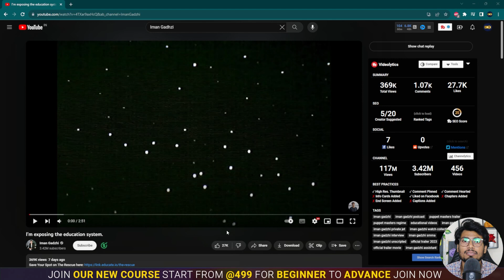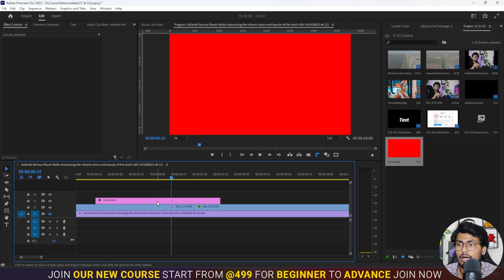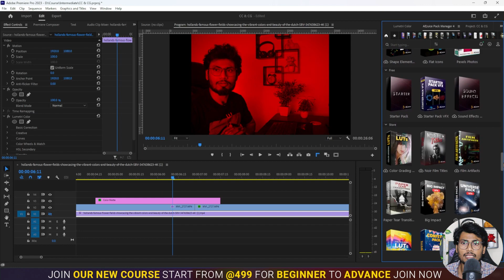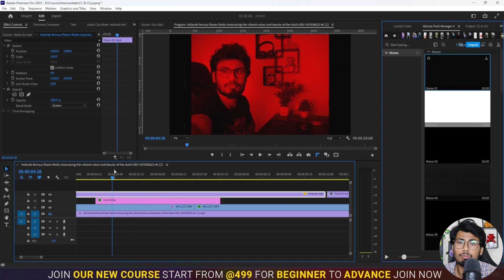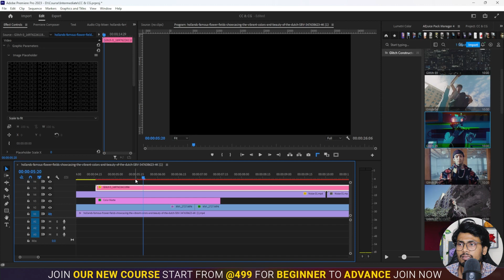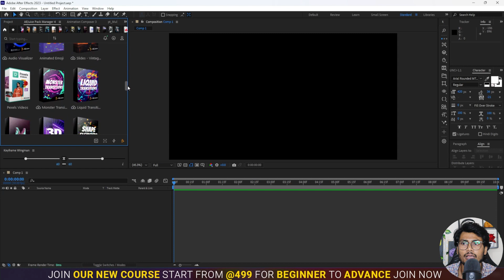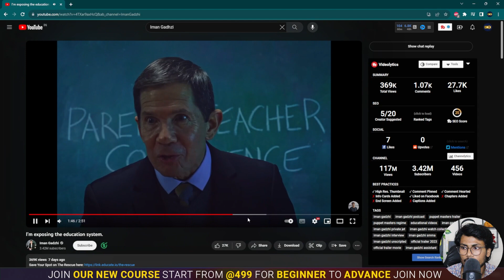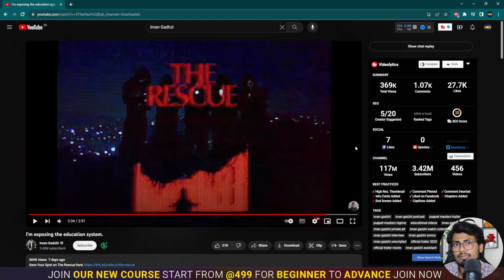How to Edit Videos Like Iman Gadzhi Editing Breakdown in Hindi